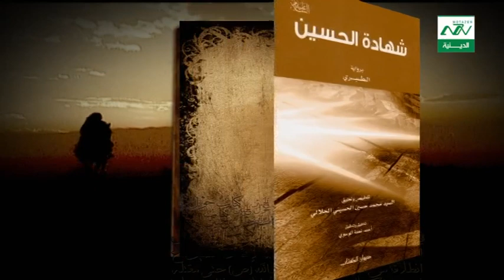كتاب حول الحسين (ع) تحت عنوان شهادة الحسين برواية الطبري للسيد محمد حسين الحسني الجلالي - الحلقة 38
تاريخ الطبري
لمحمد الطبري
تاريخ الرسل والملوك نقلاً عن ابي مخنف
الإمام الحسين بن علي عليه السلام
حرم الإمام الحسين (ع)
الترتيب الإمام الثالث
الكنية أبو عبد الله
تاريخ الميلاد 3 شعبان سنة 4 هـ
تاريخ الوفاة 10 محرم سنة 61 هـ
مكان الميلاد المدينة
مكان الدفن كربلاء (حرم الإمام الحسين)
مدة إمامته 10 سنين
مدة حياته 57 سنة
الألقاب سيد الشهداء، ثأر الله، قتيل العبرات
الأب أمير المؤمنين عليعليه السلام
الأم فاطمة الزهراءعليه السلام
الزوج رباب، ليلى، أم إسحاق، شهر بانو
الأولاد الإمام السجاد، علي الأكبر، علي الأصغر، سكينة، فاطمة، جعفر
المعصومون الأربعة عشر
الحسين بن علي بن أبي طالب (ع)، المعروف بسيد الشهداء والمكنى بأبي عبد الله (4 _ 61 هـ)، ثالث أئمة الشيعة. تولّى أمر الإمامة بعد استشهاد أخيه الإمام الحسن (ع) لعشر سنين حتى استشهاده في واقعة الطف يوم العاشر من محرم سنة 61 هـ. وهو ثاني أبناء الإمام علي (ع) وفاطمة الزهراء كما أنه السبط الثاني للرسول محمد (ص).
أسماه النبي (ص) حسيناً بعد ولادته، وأخبر أنه سوف يُقتل على يد مجموعة من أمته. وكان النبي (ص) يحب الحسن والحسين (ع) حباً شديداً، ويدعو الآخرين لحبهما أيضاً.
ويُعدّ الحسين (ع) أحد أصحاب الكساء الذين نزلت في حقهم آية التطهير وآية المباهلة. ووردت روايات كثيرة عن جدّه (ص) في فضله (ع)، منها: الحسن والحسين سيدا شباب أهل الجنّة وإنّ الحسين مصباح الهدى وسفينة النجاة.
وفي العقود الثلاثة التي تلت وفاة النبي (ص) لم يذكر إلا القليل من سيرة الحسين (ع)، فكان سنداً لأبيه أمير المؤمنين (ع) حينما تولّى الخلافة، وشارك في جميع مشاهد تلك الحقبة.
ووقف مسانداً لأخيه الحسن (ع) في الصلح مع معاوية. وبعد استشهاد الحسن (ع) بقي ملتزماً بالصلح، ولذلك عندما راسله شيعته وأظهروا استعدادهم في مساندته كإمام لهم للقيام بوجه حكومة بني أمية دعاهم بالصبر والتريّث لحين موت معاوية.
وقد تزامن عهد إمامة الحسين بن علي (ع) مع حكومة معاوية. وبناءً على ما ورد في المصادر، أنّ الإمام الحسين (ع) كان له موقف معارض لحكم معاوية، فمنه توجيه رسالة تدين معاوية على قتل حُجر بن عَدِي، كما أنه (ع) في مُجريات مساعي معاوية لاستخلاف ولده يزيد استنكر ذلك على معاوية وأبى مبايعته، ففي مجلس حضره معاوية وآخرون، عارض فيه علانية بيعة يزيد وبيّن بعض صفات يزيد التي تدلّ على فسقه وانغماسه في الملذّات، وأكّد للحاضرين على مكانته وحقه (ع) بالخلافة والإمامة. ومن أهم المواقف السياسية المعارضة للسلطة الحاكمة هي الخطبة التي ألقاها الإمام (ع) في منى. ورغم هذا ورد أنّ معاوية كان في الظاهر يكنّ كامل الاحترام للإمام الحسين (ع) يتبع في ذلك الخلفاء الثلاث.
بقي الحسين (ع) على موقفه الرافض لبيعة يزيد حتى بعد هلاك معاوية واعتبرها غير شرعية، فبعدما أصدر يزيد أمراً بأخذ البيعة من الحسين (ع) وقتله في حالة امتناعه عنها، خرج الحسين (ع) مع أهل بيته من المدينة في اليوم الـ28 من رجب سنة 60 هـ متجهاً إلى مكة.
وفي فترة إقامته بمكة استلم رسائل كثيرة من أهل الكوفة تدعوه فيها بالقدوم إليهم حتى يبايعوه وأن يسمعوا له ويطيعوه، فأرسل لهم ابن عمه مسلم بن عقيل سفيرا عنه ليعرف مدى مصداقية دعواتهم له، فلما أرسل مسلم رسالة يخبر الإمام الحسين (ع) بصدق دعوات الكوفيين والبيعة له غادر الحسين (ع) مكّة متّجهاً إلى الكوفة في الـ8 من ذي الحجة وذلك قبل أن يطّلع على نبأ نكث الكوفيين عهودهم واستشهاد مسلم بن عقيل على يد عبيد الله بن زياد.
كان ابن زياد واليا على الكوفة عندما كان الحسين (ع) قادماً إليها، فلما وصل هذا الخبر إلى ابن زياد أمر بجيش يمنع الحسين (ع) عن مسيرة تقدمه نحو الكوفة، فأجبر الحرّ بن يزيد _وهو على رأس ألف فارس_ الحسين (ع) أن يعدل عن الطريق، ثم النزول بأرض كربلاء، فلمّا تجمّعت الجيوش بقيادة عمر بن سعد محاصرة ركب الحسين (ع) دارت حرب غير متكافئة في يوم عاشوراء بين معسكر الحسين (ع) (72 رجلاً) وجيش ابن سعد، مما أدّت إلى مقتل الحسين (ع) وأصحابه جميعاً. ثم أُخذت النساء والأطفال ومعهم الإمام السجاد (ع) الذي كان وقتها مريضاً سبايا، وأرسلوا إلى الكوفة ومنها إلى الشام. وبقيت أجساد الشهداء على صعيد الأرض حتى دفنهم بنو أسد في 11 أو على رواية في 13 من محرم.
اختلفت الآراء حول ما قام به الإمام الحسين (ع) في حركته من المدينة إلى كربلاء؛ أكانت هي مسعى لتشكيل الحكومة أو كانت مبادرة لحفظ النفس من الغيلة والقتل؟ فاستشهاد الحسين بن علي (ع) ترك أثراً عميقاً في نفوس المسلمين والشيعة بالخصوص، واستلهمت من حركة الحسين (ع) حركات مناهضة للسلطة مما أدّت إلى توالي الثورات ضد الحكومة والسلطات الحاكمة المتعاقبة.
تأسّت الشيعة بأئمتهم في إحياء ذكرى الحسين (ع) والاهتمام به، وذلك بإقامة مجالس العزاء والبكاء، خاصّة في شهري محرم وصفر. وتحظى زيارة الإمام الحسين (ع) في روايات المعصومين (ع) بالتأكيد البالغ، حيث صار مرقده مزارا للشيعة على مدار السنة.
إن الحسين بن علي (ع) يحظى بمكانة رفيعة عند الشيعة فإنه سيد شباب أهل الجنة وثالث أئمتهم، بل إنه يتمتع باحترام وتقدير أهل السنة أيضاً، وذلك بسبب جملة من الفضائل التي وردت على لسان الرسول (ص) في حقه، وموقفه من حكم يزيد.
وقد جُمعت أقوال الحسين (ع) وأحاديثه، وأدعيته، ورسائله، وأشعاره وخطبه في كتابين هما موسوعة كلمات الإمام الحسين (ع) وكتاب مسند
من نحن ؟؟

mouttazen mottazen Muttazen mutazen Muttazin moutta